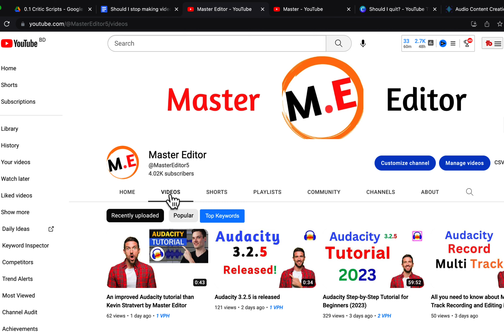Should I quit YouTube?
Should I STOP making YouTube videos? What do you think? Your opinion will help me to go in the right direction.